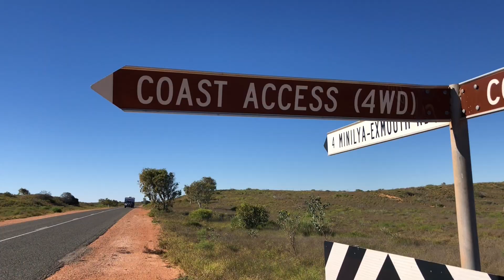Ningaloo Coast WA - Australia The Giant Loop - Episode 37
Series 2 - Australia, The Giant Loop
Episode 37 - Ningaloo Coast, WA (15/5/19 - 20/5/19)
Cape Range National Park and Ningaloo Marine Park, a World Heritage-listed site, is located half way up the Western Australian coastline, around 1200km drive north of Perth. The Ningaloo Reef is the worlds largest fringing reef, a 260km long coral reef home to over 500 types of tropical fish, turtles, manta rays, sharks, humpback whales and whale sharks!

Dive in with us as we explore between Exmouth and Coral Bay, driving through The Cape Range National Park and snorkel at some of the best spots in Australia.

Turquoise Bay Drift Snorkel.
Turquoise Bay.
Oyster Stacks.
Bill's Bay.
Purdy Point.
Paradise Beach Drift Snorkel.
Five Fingers Reef.

Filmed on DJI Spark, GoPro Hero3+, Kings Adventure Action Cam, iPhone 5s, iPhone 8s. Produced and edited in Final Cut Pro.